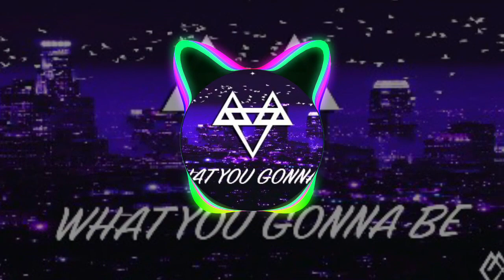NEFFEX - What You Gonna Be 👀